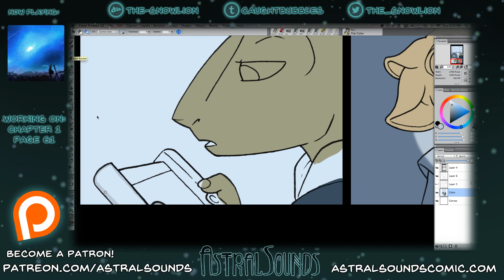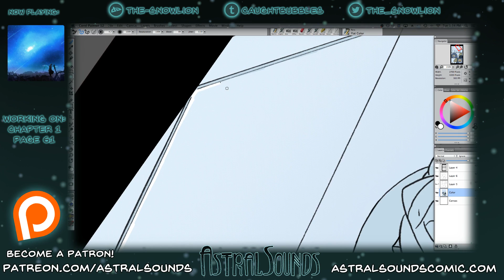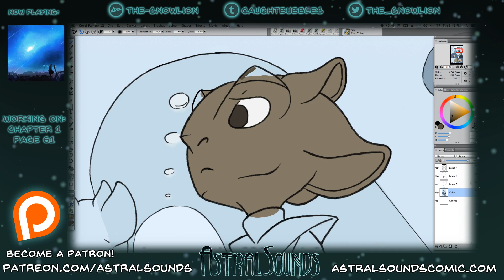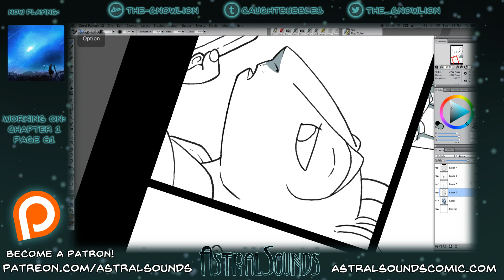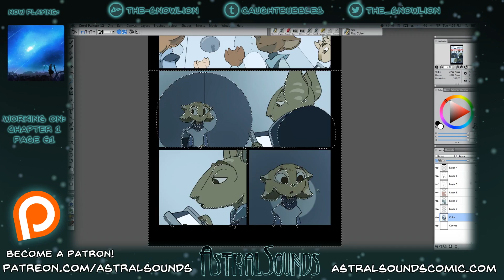AstralSounds Pg61 Timelapse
Timelapse of March 28th's livestream.